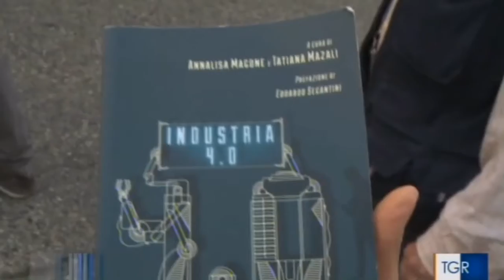Poxima Torino intervista a Giorgio Airaudo -TGR Piemonte 27/09/2017